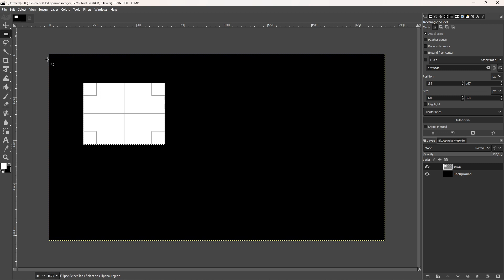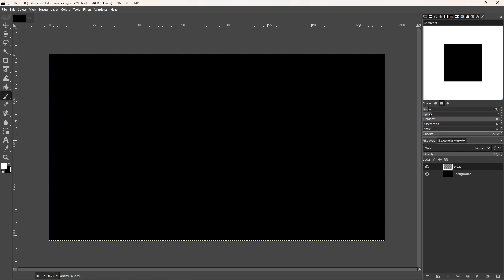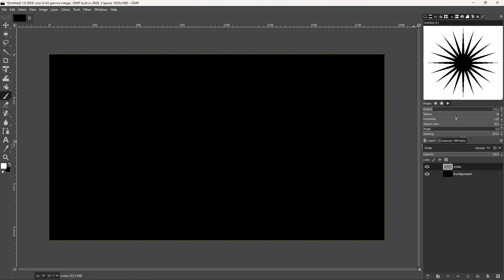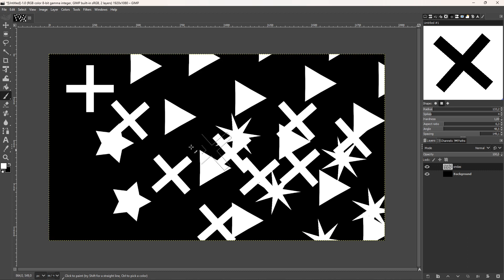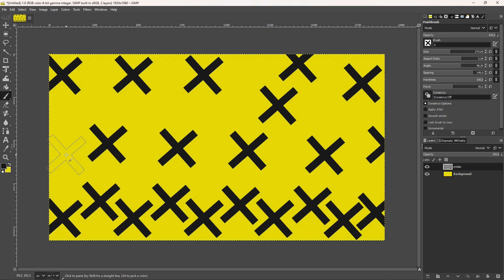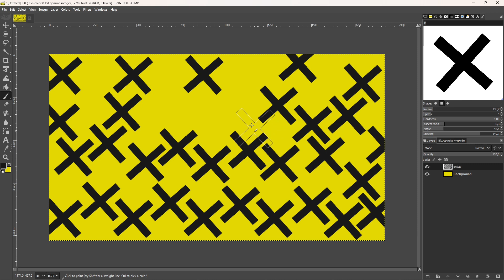Criando Formas Geométricas No GNU Image Manipulation Program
Uma nova versão do vídeo que por muito tempo foi o mais visto do canal.